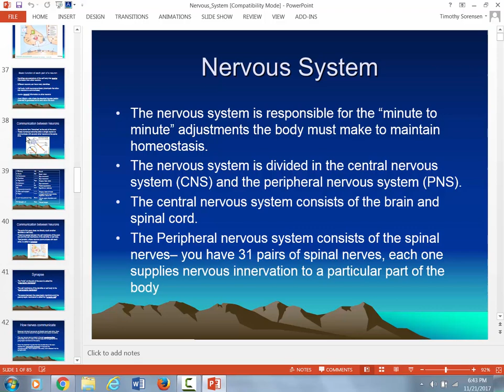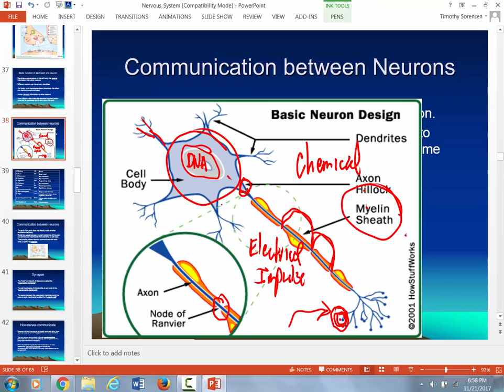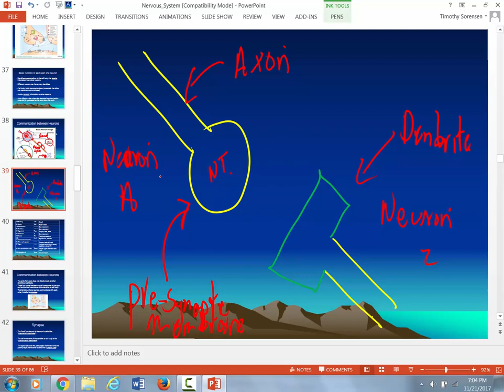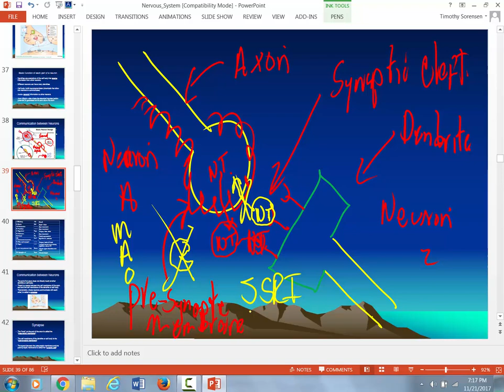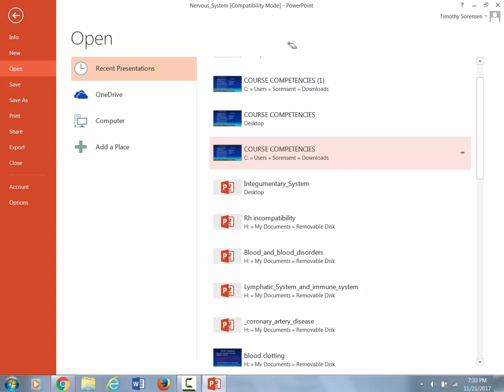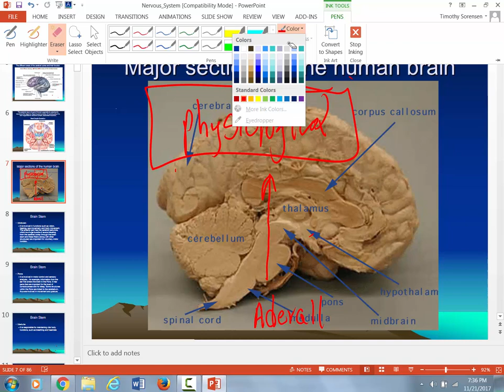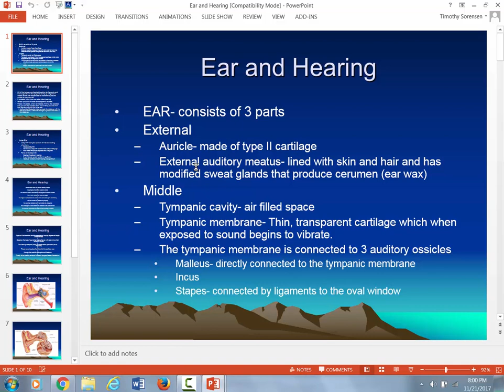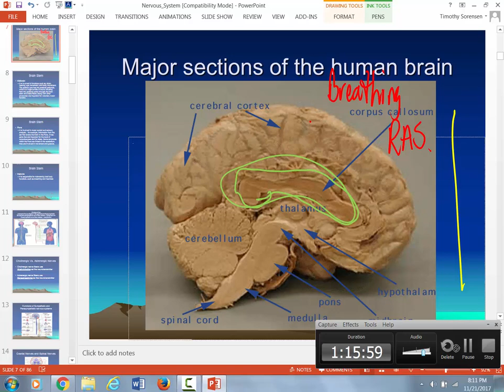General A&P Nov 21